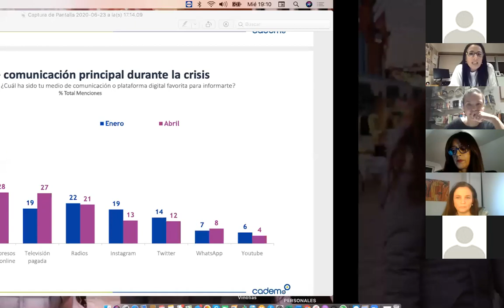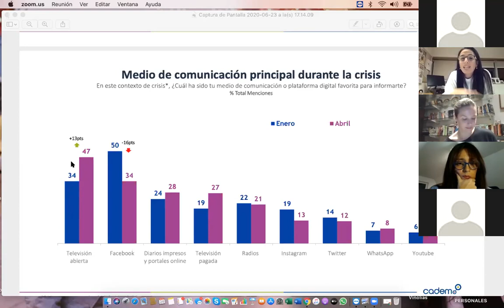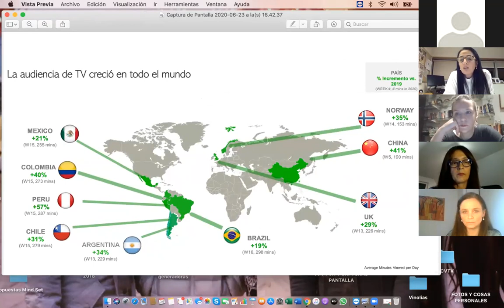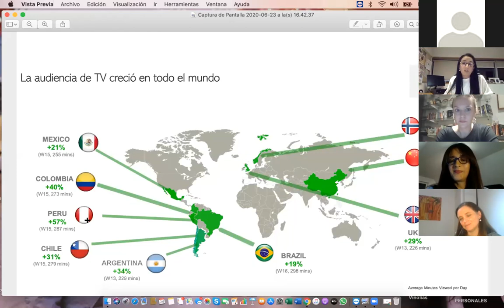Charla: Comunicaciones en pandemia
En el marco del ciclo Conversaciones de Actualidad: “Comunicaciones en pandemia: el manejo de la información en la prensa” se realizó el Seminario “Comunicaciones en pandemia: el manejo de la información en la prensa”. Esta actividad se enmarca en la alianza entre el programa de Magíster en Comunicación Estratégica de la UAI y AIPEF, que otorga una beca completa a un/a periodista de esa agrupación ese programa de postgrado.